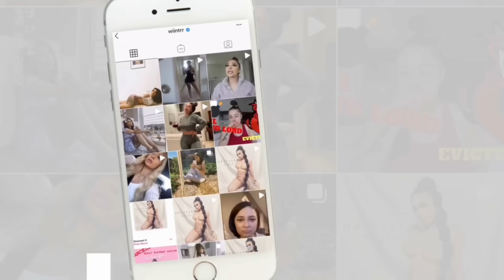*HILARIOUS* FOOD VLOG: I TRY WITH CHY *EPISODE 1*